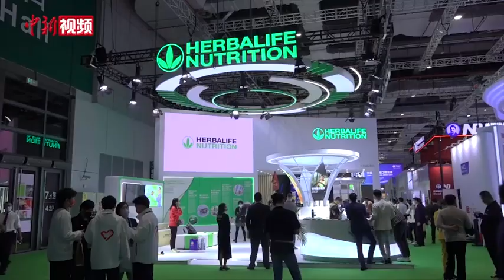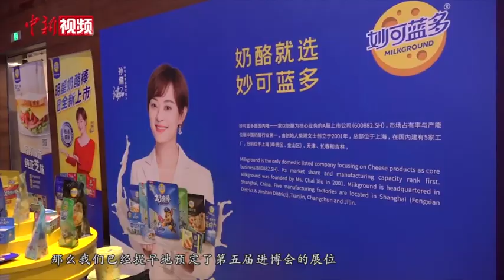“新老朋友”提前“锁定”第五届展位 共筑进博热度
正在上海举行的第四届中国国际进口博览会（简称：进博会）“赛程”还未过半，已有不少企业迫不及待签约参展第五届进博会。在11月6日傍晚举行的2021年进博会参展商联盟大会上，50家企业和机构集体签约，与进博定下“来年之约”。